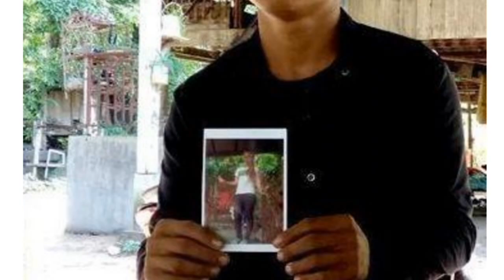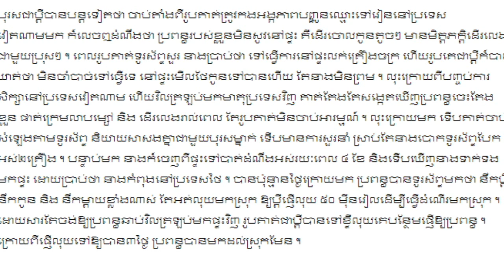រកណាបាន! ប្រពន្ធចុះចោលប្ដី នឹងកូន រត់ទៅតាមប្រុសបាត់,Khmer News Today, Mr. SC Channel